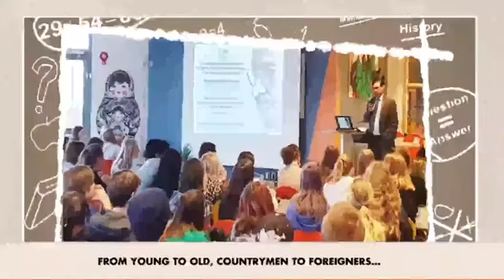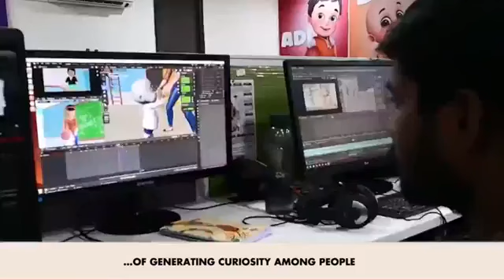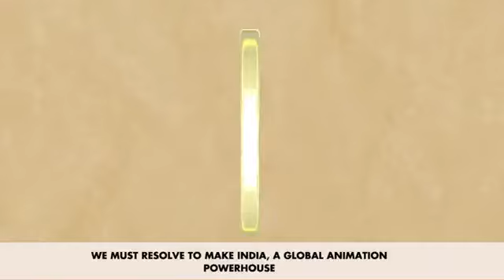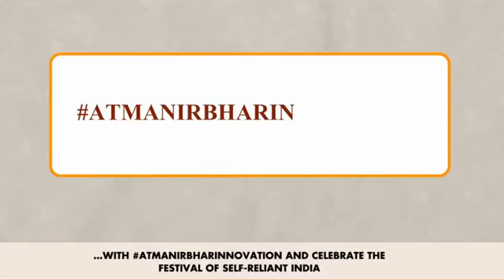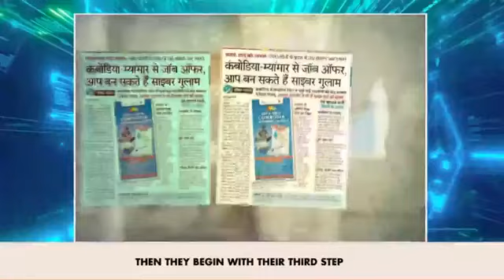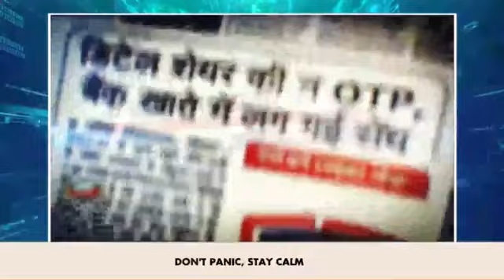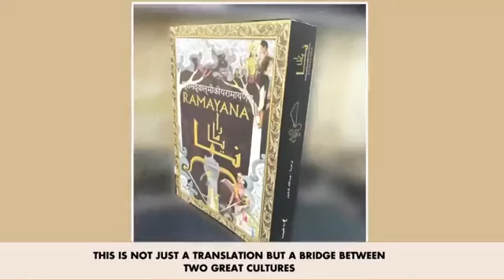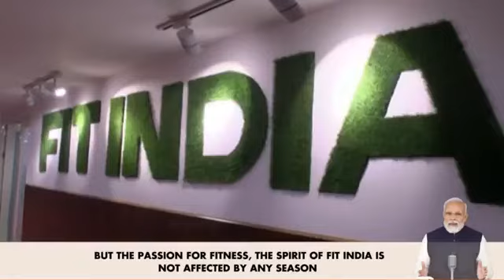LIVE I प्रधानमंत्री नरेंद्र मोदी की मन की बात Episode115th....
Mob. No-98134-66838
LIVE I प्रधानमंत्री नरेंद्र मोदी मन की बात.
LIVE | PM Narendra Modi's 115th Mann ki Baat!